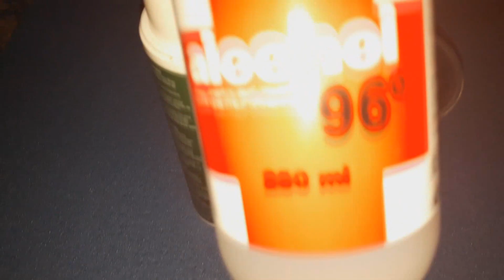Cómo Hacer *DESINFECTANTE* de MANOS "CASERO" en 6 Minutos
Receta para fabricar desinfectantes de manos casero.

1.Alcohol
2.Gel de aloe vera
3. champú de aloe vera
4. o aloe vera puro de planta.

También os enseño como lavar las manos correctamente.

🤸‍♂️💪PONTE EN FORMA CON MIS RUTINAS💪🤸‍♂️

👇🔥Solo para los suscritos al canal os dejo aquí los vídeos que os van a ayudar conseguir ese cambio físico